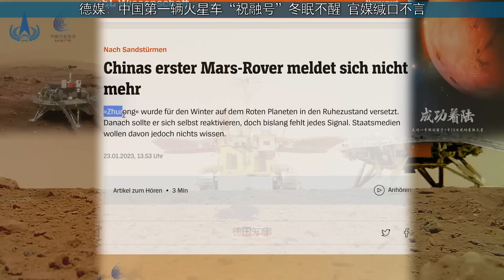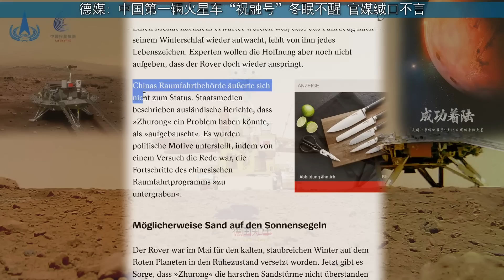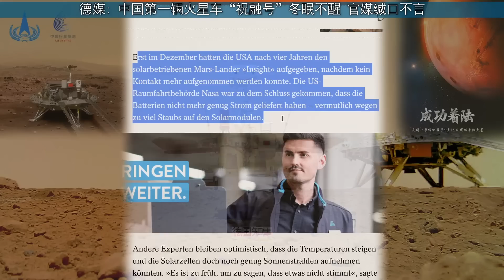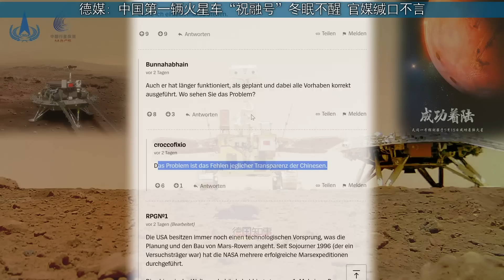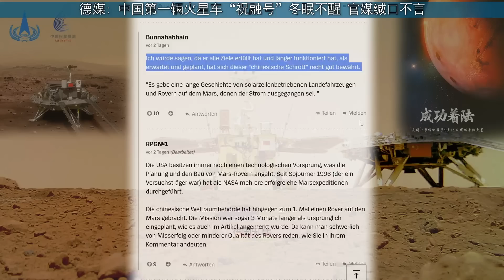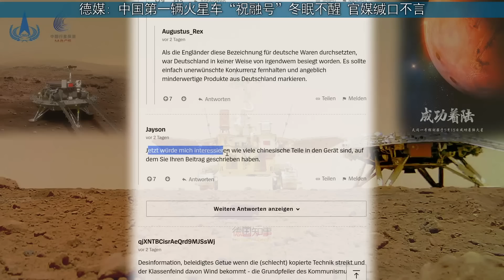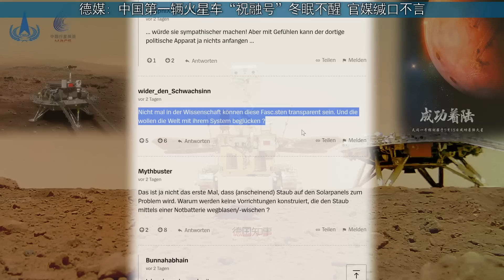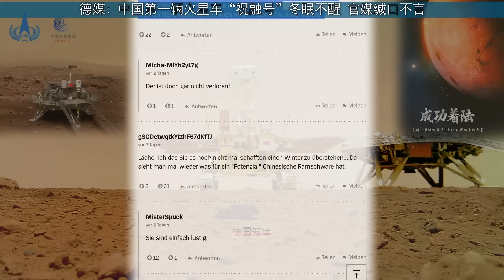德媒: 中国第一辆火星车“祝融号”冬眠不醒 官媒缄口不言 | 德国读者: "中国火星探测不如美国" "政府试图掩盖失败" "中国已经很成功"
沙尘暴过后, 中国首个火星探测器还没活动迹象 - “祝融”已被调整进入休眠状态，以度过火星的冬季。 它本应自动激活自己，但到目前为止还没有任何信号。 然而，中国官媒对此缄口不言。